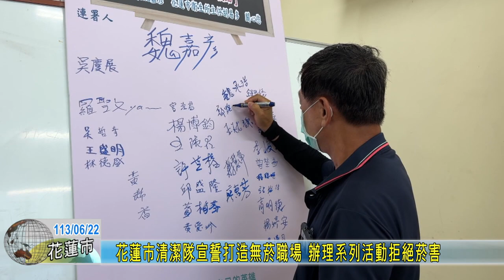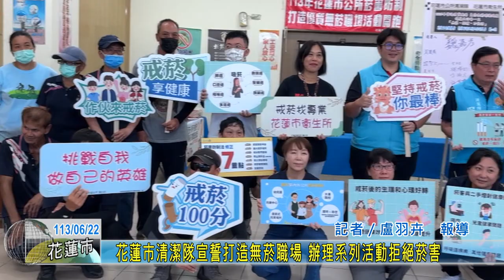20240622 08 花蓮市清潔隊宣誓打造無菸職場 辦理系列活動拒絕菸害